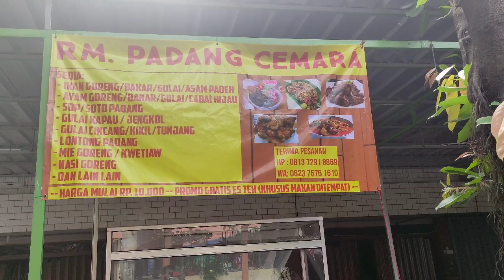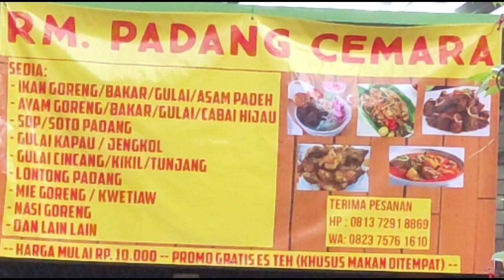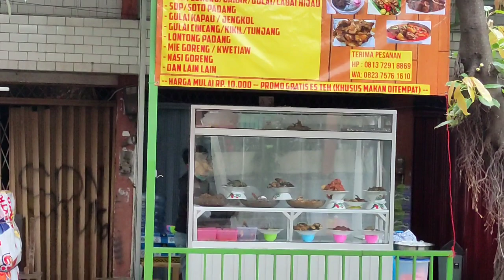Nasi Padang Asli Padang Pariaman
Kali ini saya buat konten kebetulan skalian silaturahmi ketemu dengan sepupu dari keluarga papa saya,dan Alhamdulillah sepupu saya buat usaha kecil"kan RM.Padang.
Utk lokasi saudara saya kebetulan disekitaran Pasar Koja Jakarta Utara..dan harga Relatif tidak menguras kantong dan sesuai dengan selera juga.
Saya rekomendasikan kepada teman" yg disekitaran wilayah Jakarta Utara tepatnya Belakang Pasar Baru Koja.
Bagi Ojol,anak kos"an dan siapapun bisa pesan Antar juga..krna sementara belum kerja sama dengan online Grabfood dan Gofood..tpi insha Allah secepatnya akan didaftarkan keonline.

Untuk kontak bisa langsung kepada Uni Dewi
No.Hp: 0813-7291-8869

rumah makan, review makanan, makan keliling indonesia, makanan enak di indonesia, food vlogger, wisata kuliner, kuliner indonesia, nex carlos, lapau nasi jaya, lapau cikini, kuliner Pariaman, Grab online,ojek online,pasar baru Koja,Jakarta utara,Nasi Padang,

Dan jangan lupa juga mampir ke